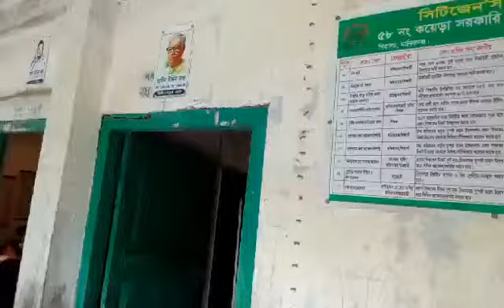School of Bangladesh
Bangladesh is a development country. This is a school which is situated in a rural area of Bangladesh. The infrastructure of this school is very bad. Our education officer Alisa Afrin Khanam is working to make it good.